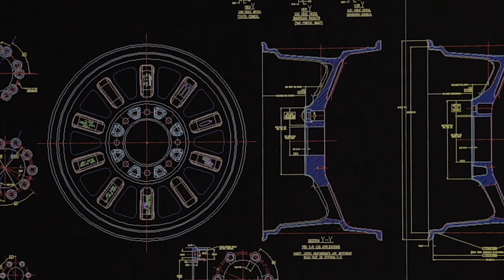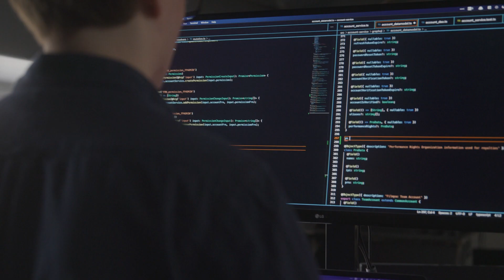Wheel Pros Leverages Amazon CodeGuru to Modernize Their Data Center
Wheel Pros is an aftermarket wheel manufacturer and distributor with a network of more than 25,000 dealers in over 30 countries around the world.

AWS Partner Presidio, helped Wheel Pros create an ML-powered solution with Amazon CodeGuru, to manage 300+ microservices and improve their code quality and application performance.